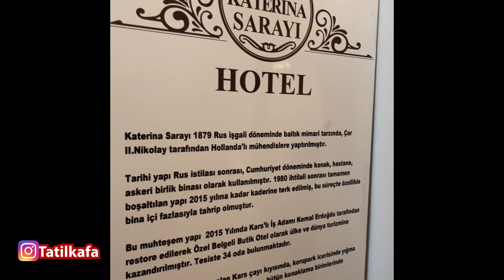KARS ÇAYI KENARINDA MUHTEŞEM BİR OTEL - OTEL KATERİNA SARAYI'NDA KONAKLADIK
Kars Gezimizde Katerina Sarayı Otel'de konakladık. Otel hemen şehir merkezinde Kaleiçi diye geçen tarihi alanda yer alıyor. Kars Kalesi eteklerinde, Kars çayı kenarında muhteşem bir otel. Yolunuz Kars'a düştüğünüzde mutlaka uğrayın. Otel işletmecisi sevgili Baha Bey'e ve çalışanlara da buradan sevgiler, selamlar. Kışın yine geleceğiz.

Katerina Sarayı Otel ile ilgili çok daha fazla bilgi ve rezervasyon için @tatilkafa instagram hesabından bize yazabilirisiniz.

İyi Seyirler.